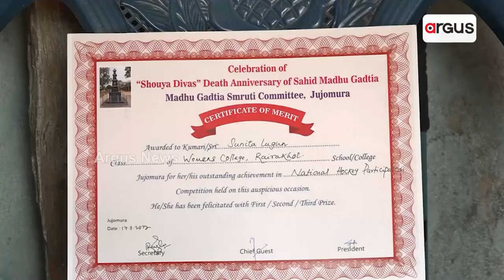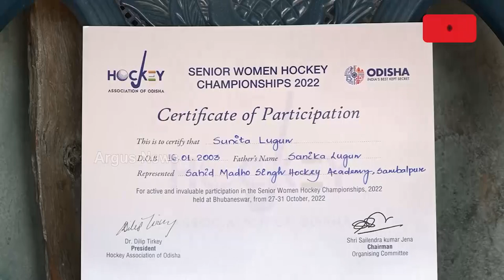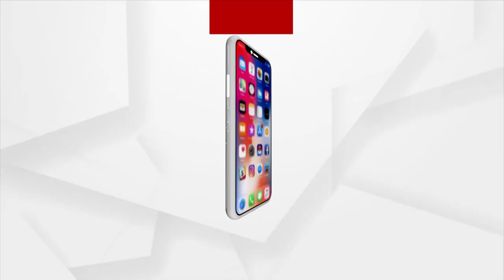National Level Hockey Player Sunita Lugun Force To Live A Miserable Life